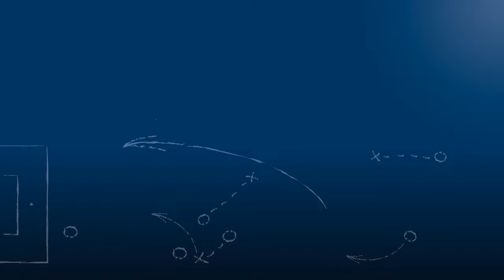Peter Hogen - SV Spielberg - zum Spiel vs. FV Ravensburg, FuPa.tv-Interview, 1.10.2016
Peter Hogen, Trainer des SV Spielberg, im FuPa.tv-Interview zur Begegnung SV Spielberg - FV Ravensburg am 11. Spieltag der Oberliga BW 2016/17.